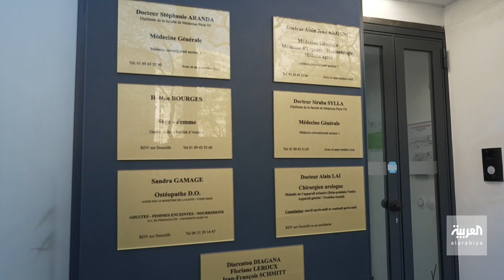للمطالبة بمضاعفة تعرفة الاستشارة.. إضراب للأطباء في فرنسا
إضراب للأطباء يشل المؤسسات الصحية في فرنسا.. والحكومة تحذر: تحملوا المسؤولية وعودوا إلى العمل